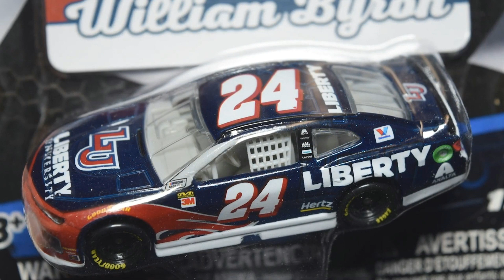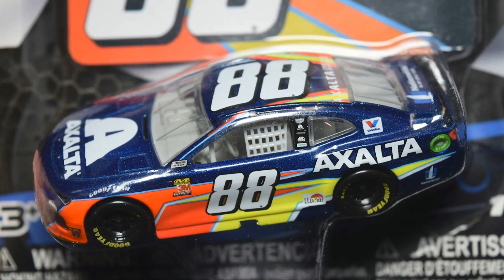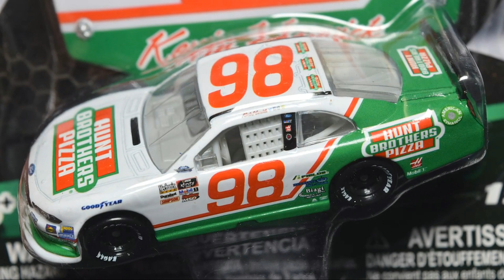NASCAR Authentics 2019 Wave 2 Review (Thoughts & Opinions)